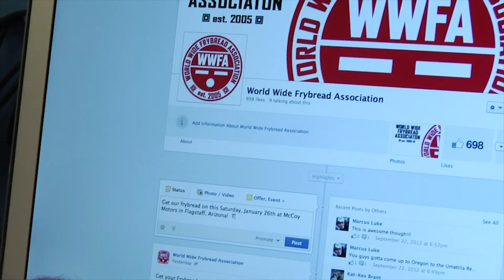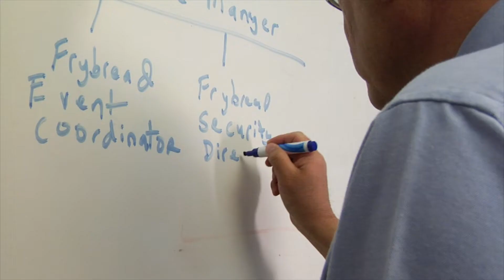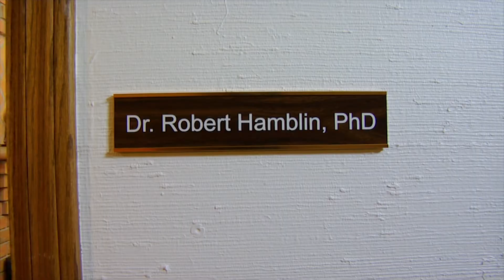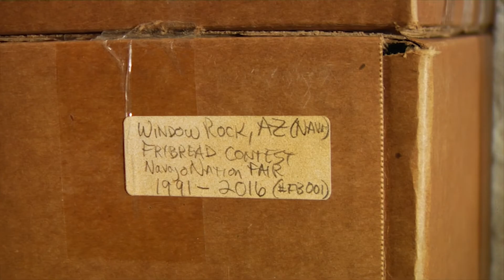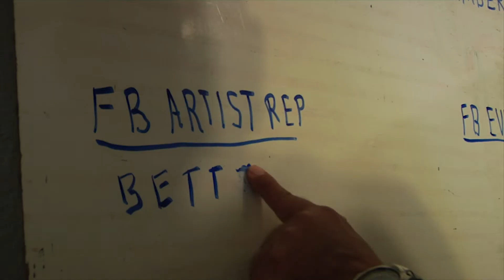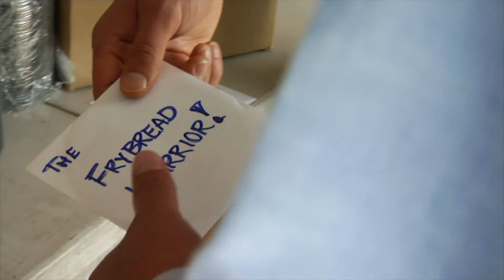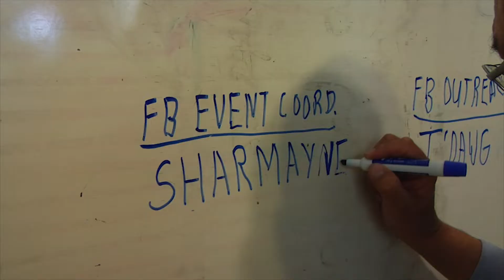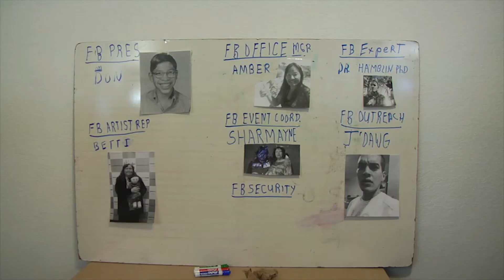'From the Ashes' [Episode 01] - Frybread the Series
"From the Ashes" is the pilot episode of the series "Frybread," based off of the cult classic hit film, "More Than Frybread," which was released in theatres in 2012. The series follows former WWFA president, Donathan Littlehair, as he tries to rebuild the World Wide Frybread Association. President Littlehair will do anything necessary to push the cause of frybread forward.

This is Holt Hamilton Films first attempt at a series. Season 1 will contain 13, half hour, episodes. We hope you enjoy this episode and eventually, this series.

The only series devoted entirely to Native American Frybread! (dah díníilghaazh)